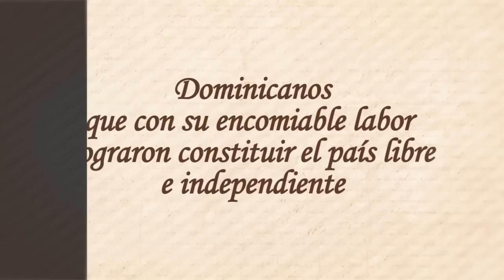DIA DE LA INDEPENDENCIA DE REPUBLICA DOMINICANA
La Guerra de la Independencia Dominicana fue el proceso histórico que culminó con la proclamación de la República Dominicana y su separación de Haití en febrero de 1844. Durante los 22 años que precedieron a la independencia, toda la isla de La Española estuvo bajo el dominio de Haití, a consecuencia de la ocupación por parte de este país del estado de Haití Español, surgido fugazmente en 1822 en la parte oriental de la isla.

Después de los esfuerzos hechos por patriotas dominicanos para independizar el país del dominio haitiano, varias acciones militares ocurridas entre 1844 y 1856 terminaron por consolidar a la república como un nuevo estado. Los haitianos intentaron varias veces volver a dominar la recién creada república con resultados fallidos hasta que en 1867 Haití reconoció la independencia dominicana.

No obstante, como la situación fronteriza no quedó definida después del conflicto, Haití siguió ocupando el altiplano central, donde están emplazadas las ciudades de Hincha, Las Caobas, San Miguel de la Atalaya y San Rafael de la Angostura). Tras el tratado fronterizo de 1936, la República Dominicana terminó renunciando a esos territorios.